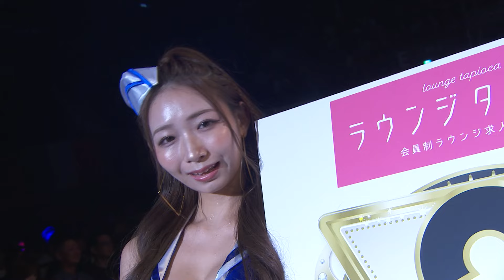玖村将史vs大久保琉唯/K-1 WORLD MAX 2024 -55kg世界最強決定トーナメント・準決勝/ 24.9.29「K-1 WORLD MAX 2024」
第10試合/K-1 WORLD MAX 2024 -55kg世界最強決定トーナメント・準決勝(2)/3分3R・延長1R
玖村将史vs大久保琉唯

2024年9月29日（日）K-1 WORLD MAX 2024
試合結果はこちら

【K-1 GROUP情報】